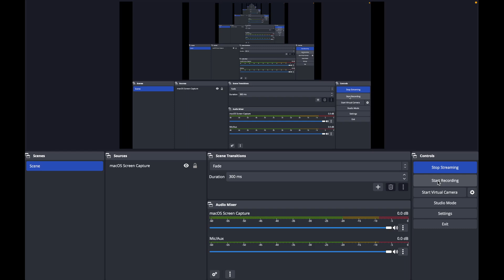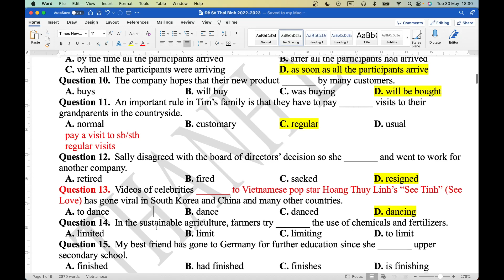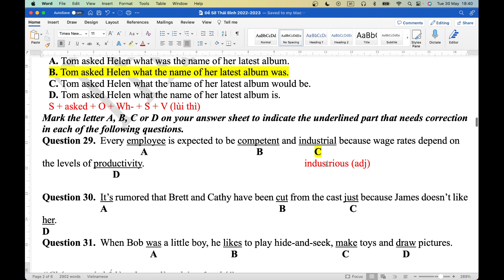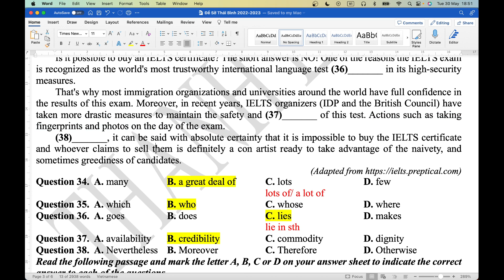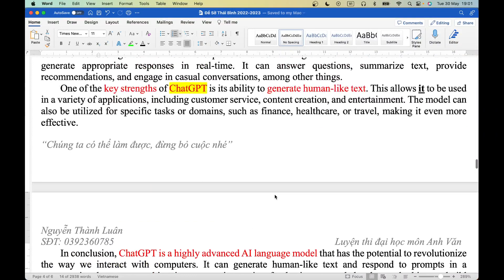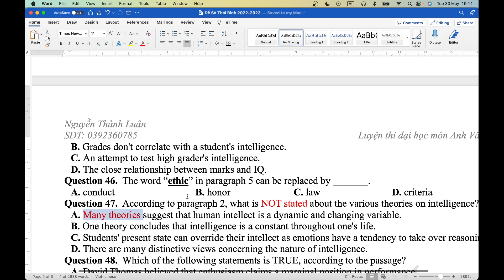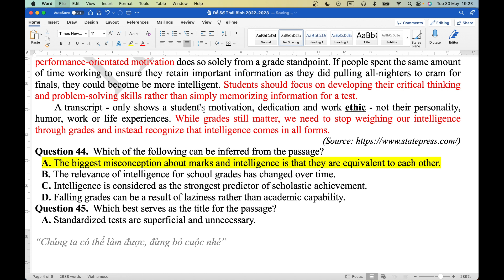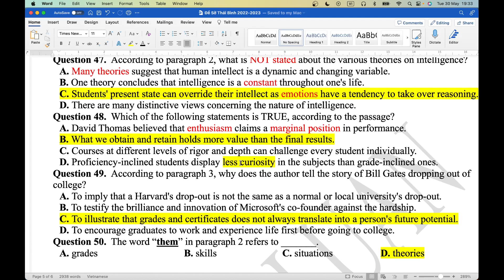Chữa Đề THPT Sở Thái Bình môn Tiếng Anh 2022-2023